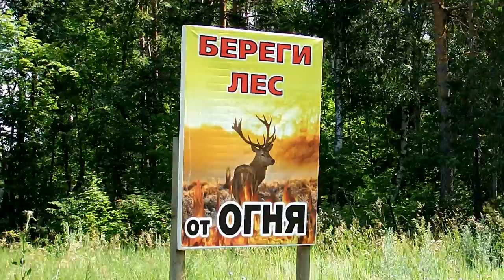Пожарники отказались тушить огонь в лесу